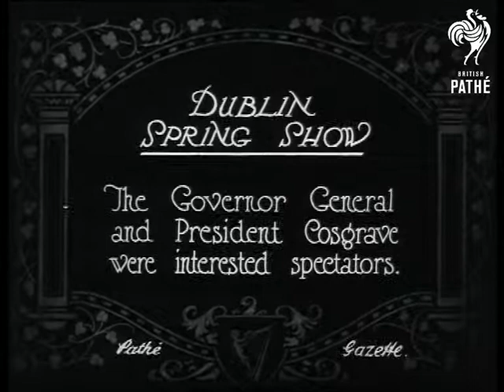Dublin Spring Show (1923)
Item title reads - Dublin Spring Show.  The Governor General and President Cosgrave were interested spectators. Ireland.

The Governor General, Tim Healy, walks along chatting to another man, President William Cosgrave comes out afterwards.  Various shots as they inspect the cattle.  M/S of a big black bull, C/U of its face.
 FILM ID:306.08